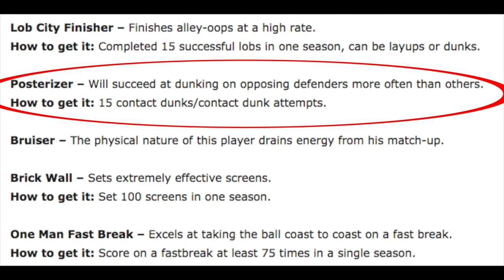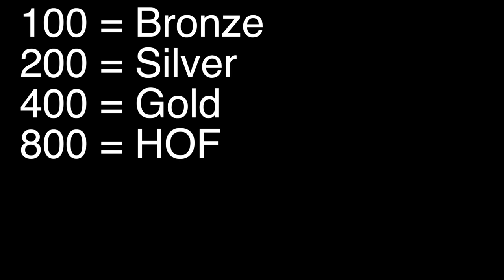NBA 2K18 NEW MYCAREER BADGE SYSTEM & NEW BADGE IDEAS!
Gamertag : PrinceProdigyYT